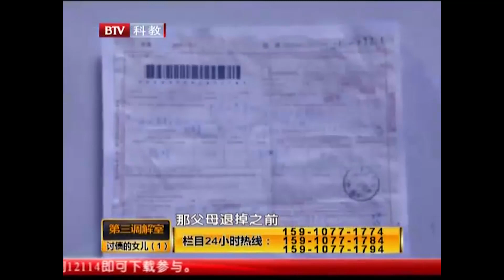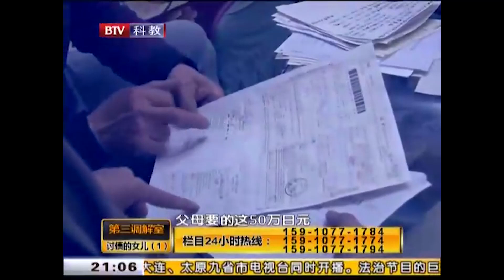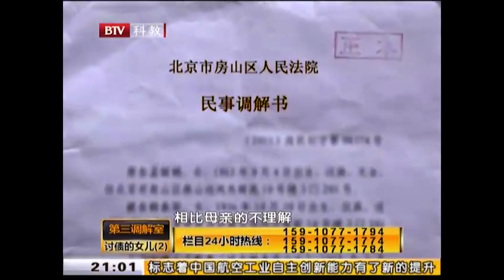讨债的女儿《第三调解室》毕金仪老师精选调解合辑 20170803| BRTV科教频道